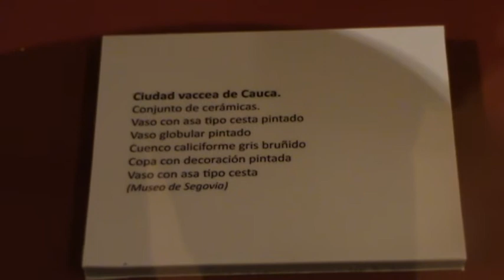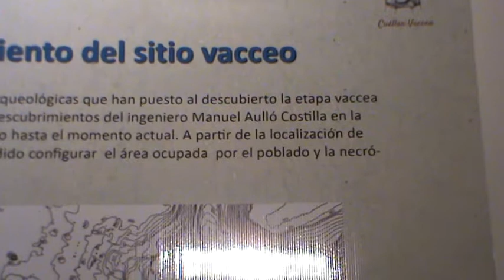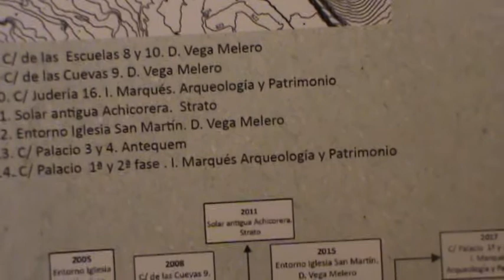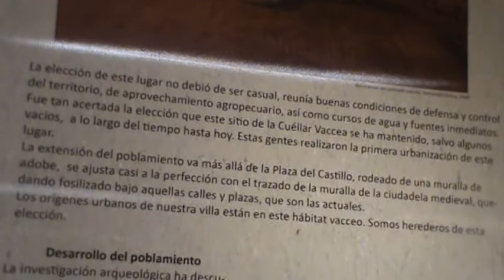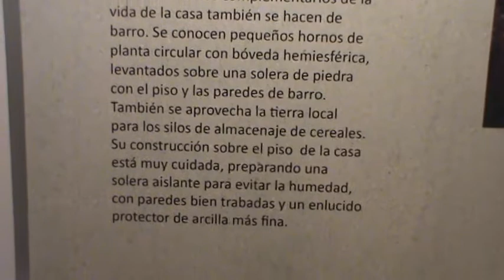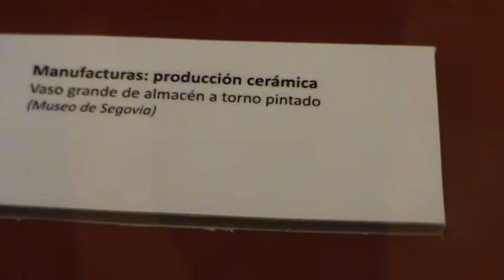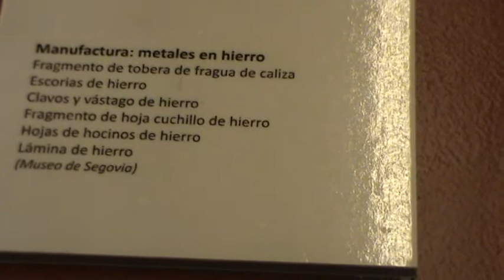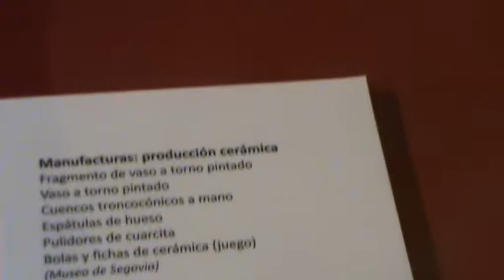Cuellar exposición de los primeros asentamientos de nuestra Villa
Vasijas , Herramientas ,y utensilios , encontradas en las excavaciones en la parte alta de Cuellar